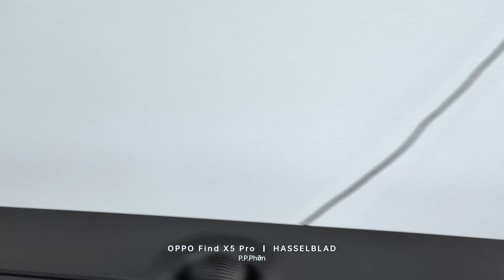Cận cảnh Devialet Phantom II 98dB phiên bản Deep Blue - Quá ĐẸP